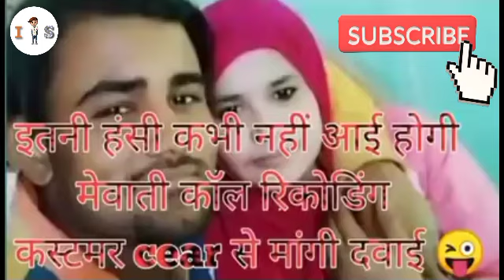call 📞 recording 🥀😝 super duper 2022 ki call recording || new mewati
call 📞 recording Hindi Surjapuri Bhojpuri Bengali Marathi 🥀😝 super duper #2022 ki call recording || new mewati

yah recording entertain ke liye sirf Dil per na Lagaye Koi please is recording mein jo bhi baten hain vah entertain ke liye Kiya gaya hai